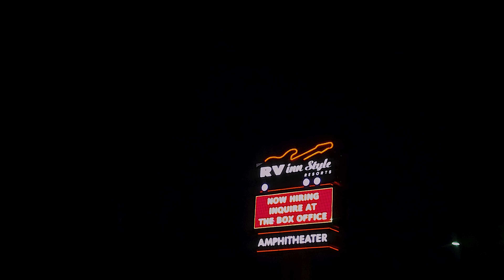Solo Truck Camping in 108°F at a Country Concert - Stealth Cooking a McDonalds BIG MAC!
Hello my friends and welcome to another IN THE OUT Adventure. Today we are going Urban Stealth Truck Camping at the Morgan Wallen Concert. We are going to attempt cooking a McDonald’s BigMac and French fries stealth style in the back of my truck camper. Oh yeah, and it’s 108 degrees out! I really hope you enjoy this episode. This was my first ever Stealth Truck Camp and Cook and it was very exciting and scary lol. Maybe Country Singer Morgan Wallen will even see this someday. I’m looking forward to the next IN THE OUT Truck Camping, Fishing and Cooking  adventure coming soon. Cheers everyone, Trever